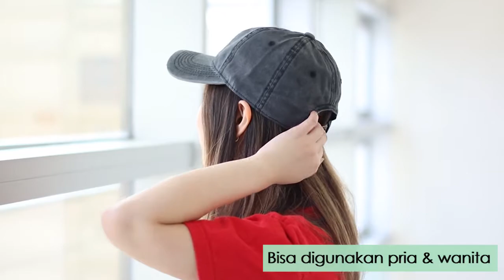TOPI POLOS DESAIN KEREN KUALITAS PREMIUM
Topi bahan katun dengan motif polos
cocok untuk pria dan wanita.
Terbuat dari bahan katun yang lembut dan
nyaman dipakai dengan tali yang mudah disesuaikan.
Cocok untuk segala aktivitas
seperti olahraga dan jalan jalan.

Untuk Pemesanan melalui Aplikasi IndoGO
Silahkan klik link di bawah

Caranya Download aplikasi IndoGO,
Silahkan klik link di bawah ini

Cara REGISTRASI Online Shopping IndoGo,

Cara BELANJA melalui aplikasi IndoGo,